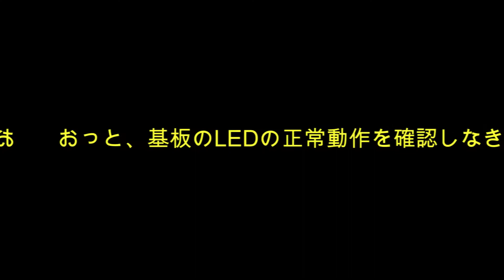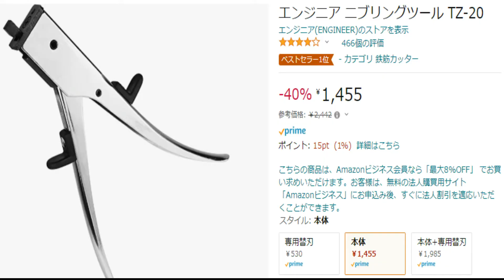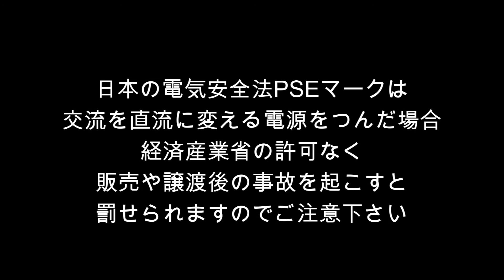オーディオパワーレベルインジケーター【完成】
オーディオパワーレベルインジケーターのシリーズですが、完成いたしました。
約1年のシリーズ企画でしたが、最終回までお付き合いの程ありがとうございました。
これからも三角むすびをよろしくお願いいたします。